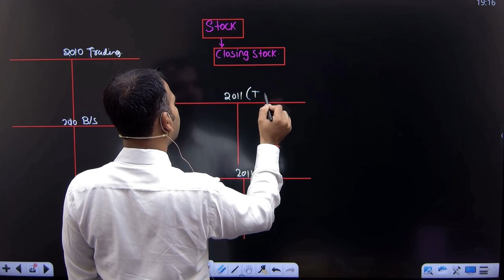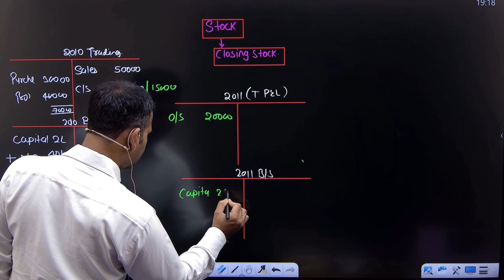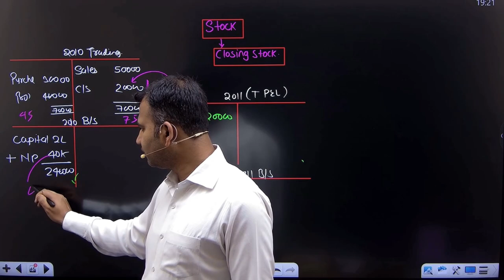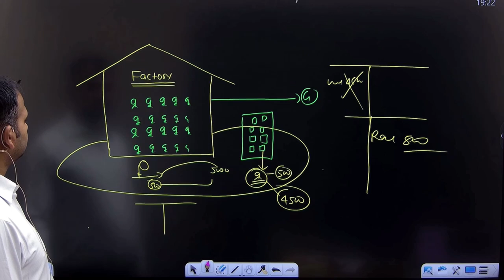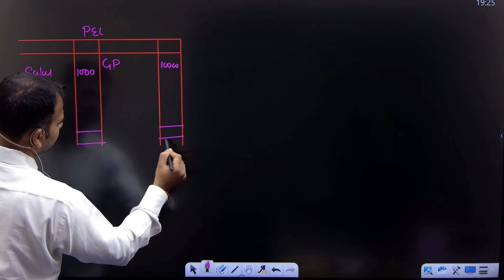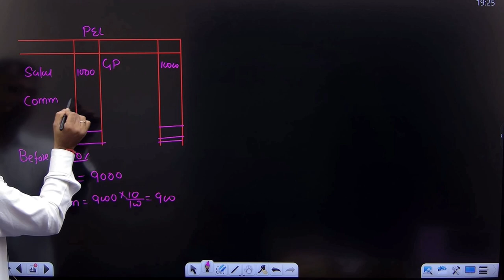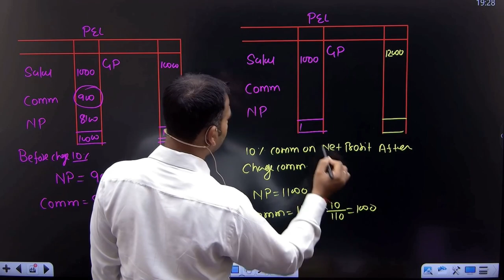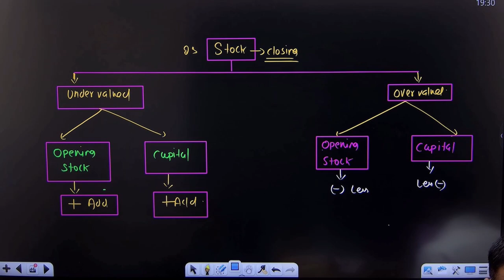Closing stock & Commission to manager adjustment | Final account | Part 14 | Financial a/c for bcom